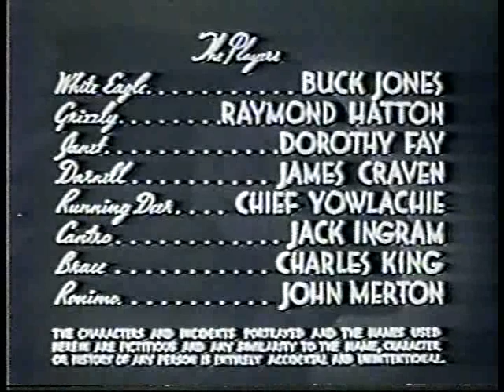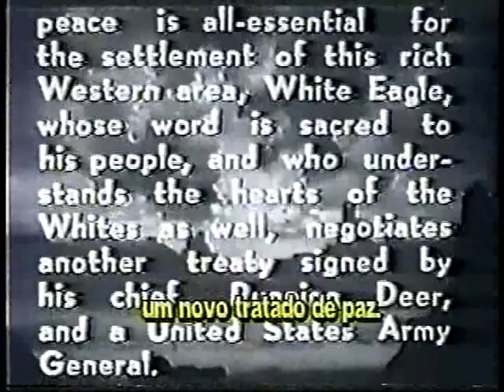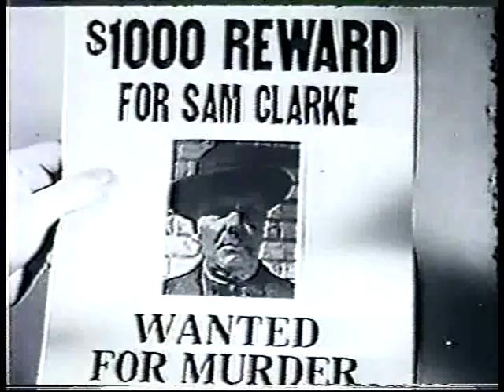ÁGUIA BRANCA Chapter 3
Buck Jones as White Eagle,from Columbia 1946
Leg Extract from 16mm thetre movie